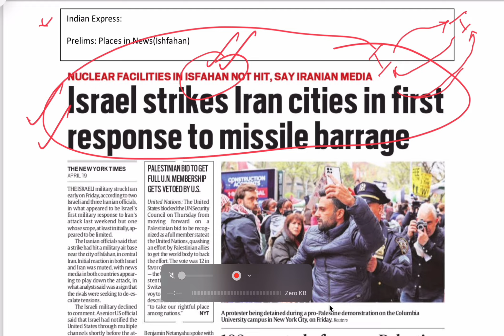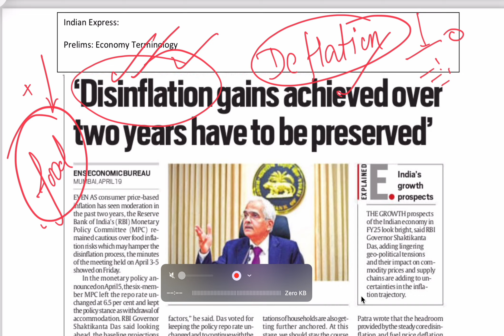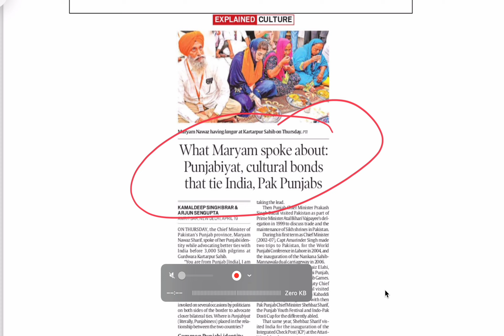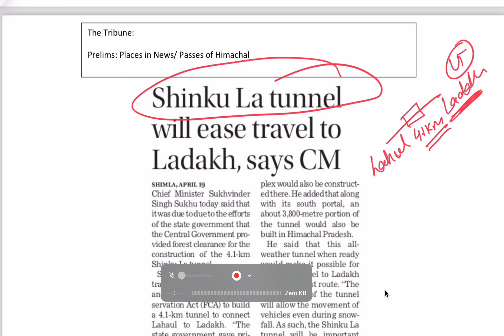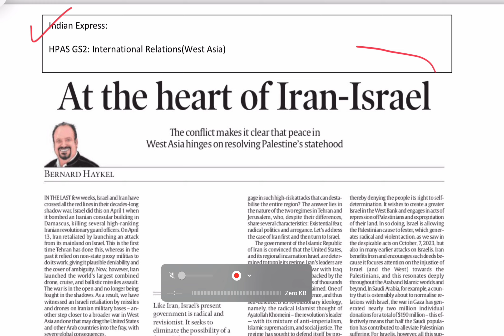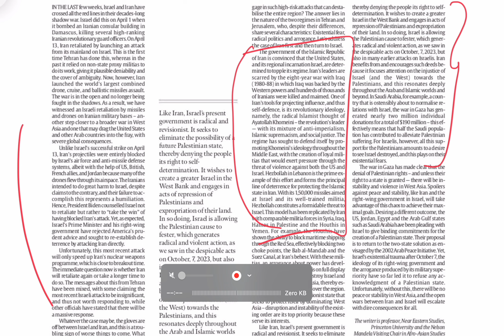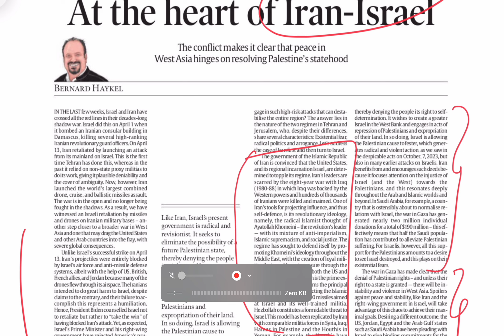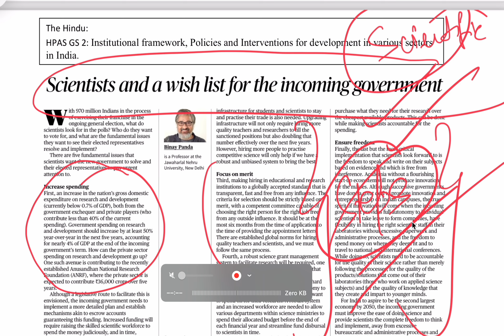Newspaper Highlight in 10 Minutes | Date 20-04-2024 | Daily Current News | Daily Current Affairs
Watch this video to be informed and up to date on the latest news highlights, summarized into a quick 10-minute update. Presenting Civilstap Himachal, here is your go-to source for the headlines of the day.